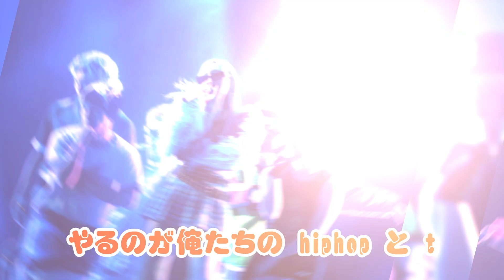50組以上のスーパースターたちが奇跡の瞬間を刻んだ『THE HOPE 2023』：感動の瞬間を振り返る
50組以上のスーパースターたちが奇跡の瞬間を刻んだ『THE HOPE 2023』：感動の瞬間を振り返る
驚異のラインナップが一堂に会し、音楽の新たな光を放った『THE HOPE 2023』の感動的瞬間を振り返る特別ビデオ。BAD HOP、¥ellow Bucks、ちゃんみな、PUNPEEを含む50組以上のトップアーティストが、音楽の魔法と絆を奏でました。このビデオでは、舞台裏の興奮やステージ上の感動、アーティストたちのパフォーマンス、そしてファンたちの熱狂的な反応を捉えました。